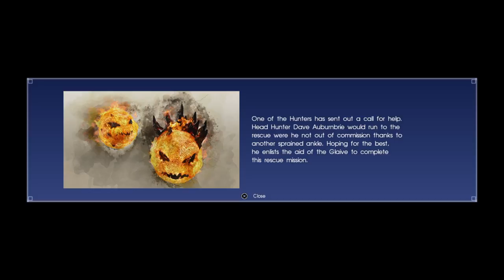Final Fantasy XV - Comrades Beta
This is pretty neat. Didn't get to play it all, though, my friend left me after the second quest.

Thanks Pala.

Original Stream Title: cool guys play a cool game very cool...ly

Original Stream Date: 8/7/17.